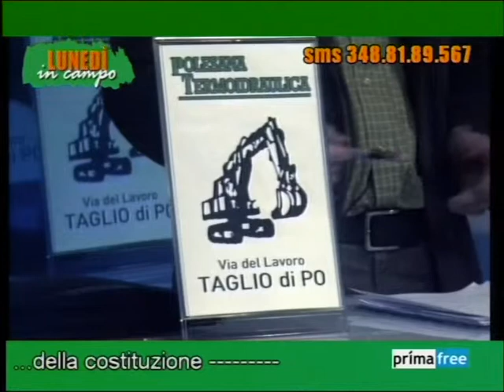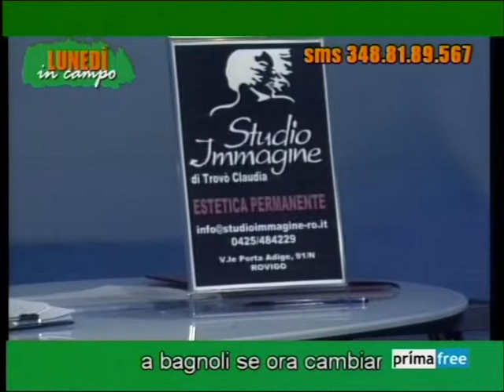Lunedi in campo puntata n° 19 quarta parte 26 gennaio 2015